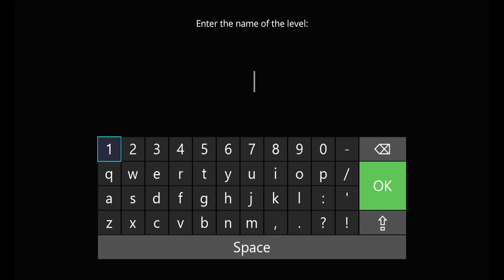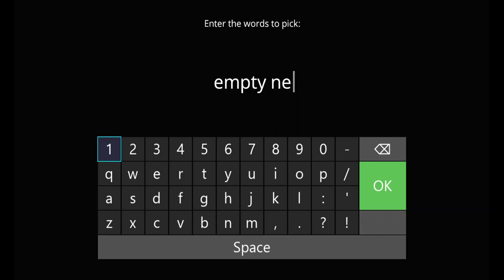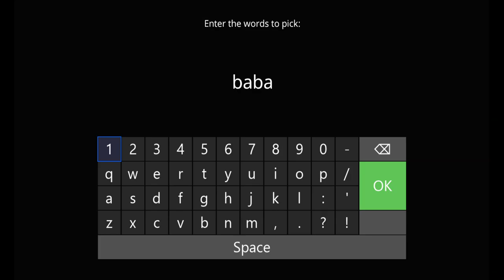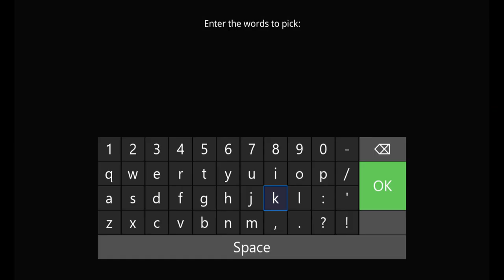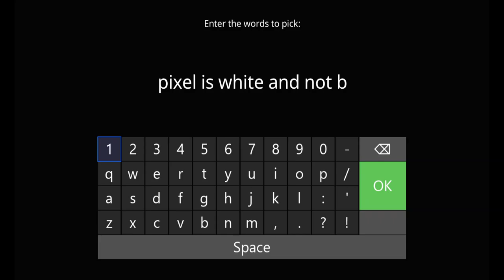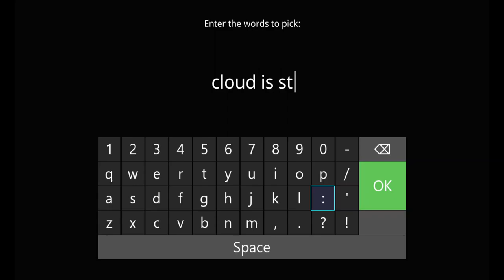Hidden Puzzles? Yeah they're cool. (Baba Is You)